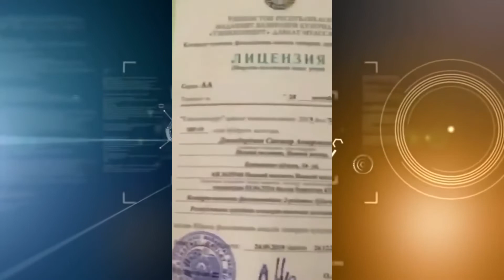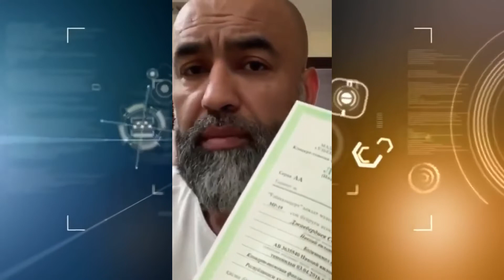Sanjeyning prezidentga murojati, Farosati bormi, buni nimalar deyapti,